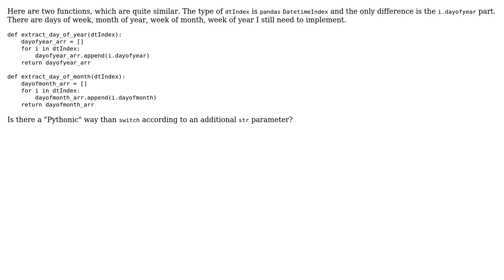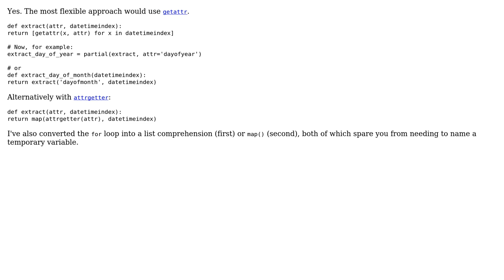Pythonic way to do strategy design pattern,avoid use switch base on string compare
With thanks & praise to God, and with thanks to the many people who have made this project possible! | Content (except music & images) licensed under CC BY-SA | Music | Images & others | With thanks to user Shihe Zhang user BenC and the Stack Exchange Network Trademarks are property of their respective owners. You are responsible for your own actions.